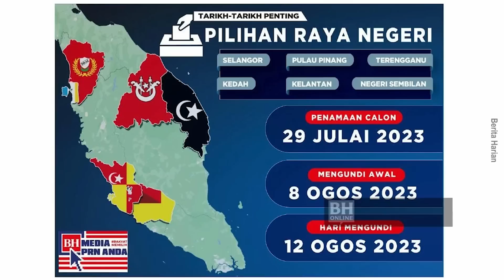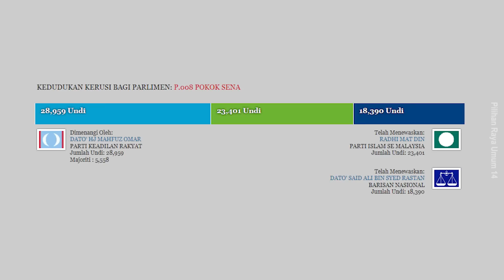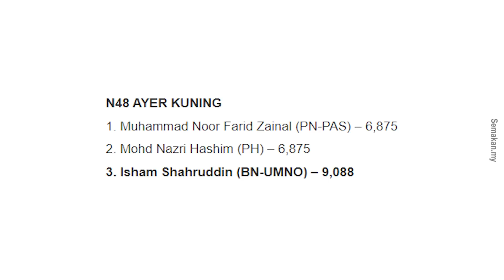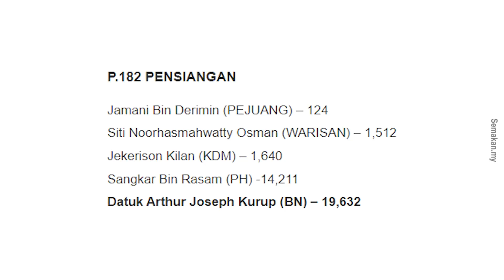6 Bekas Pemain Bola Sepak Bertanding di Pilihan Raya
Cuba nasib jadi YB. Bola sepak ke politik.
Bersedia untuk pengalaman membeli-belah yang tidak terhingga! 🛍️ Sertai kami di Shopee Live pada jam 8 malam setiap hari dan nikmati DISKAUN 50% pada SETIAP BARANG! 💥 Mula berbelanja sekarang dan nikmati pembelian tanpa rasa bersalah di link ini